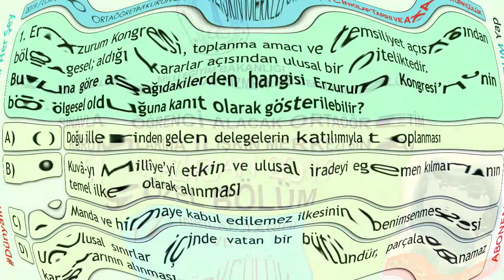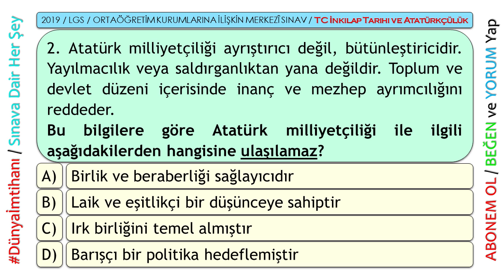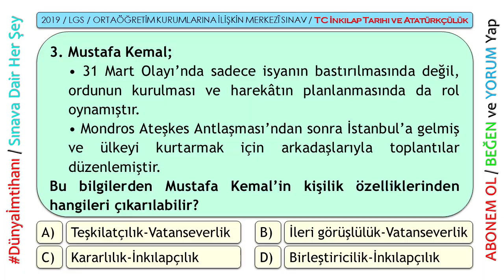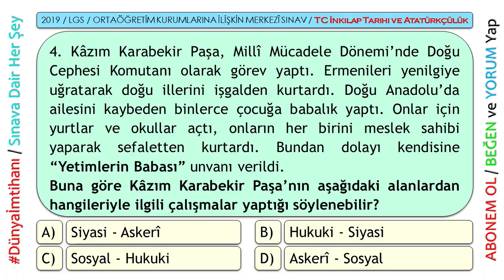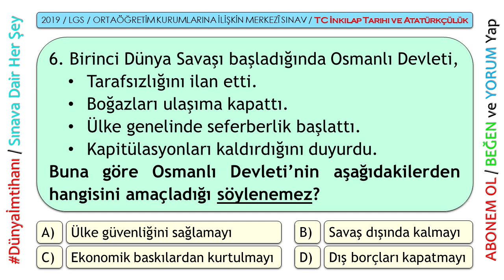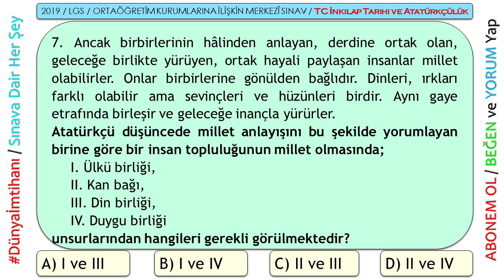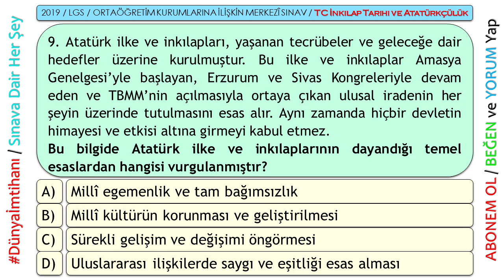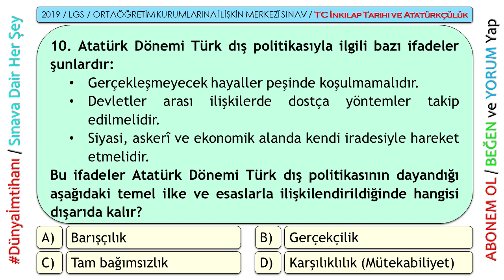2019 / LGS / ORTAÖĞRETİM KURUMLARINA İLİŞKİN MERKEZİ SINAVI / TC İNKILÂP TARİHİ VE ATATÜRKÇÜLÜK